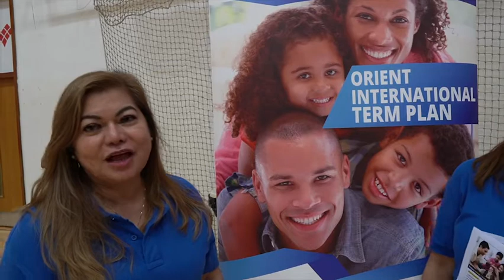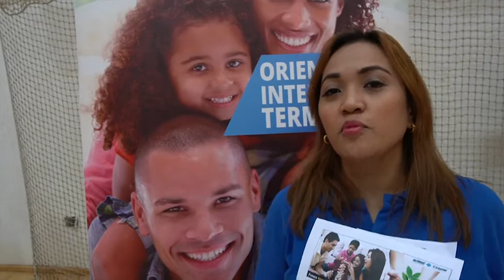INSURANCE HEALTH AND WELLNESS AT FI DUBAI EVENTS 2021...